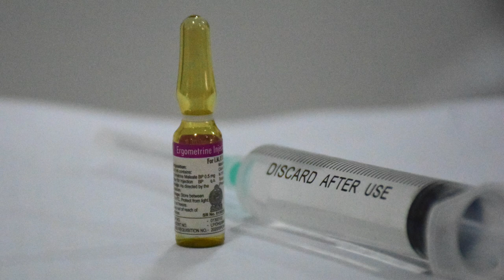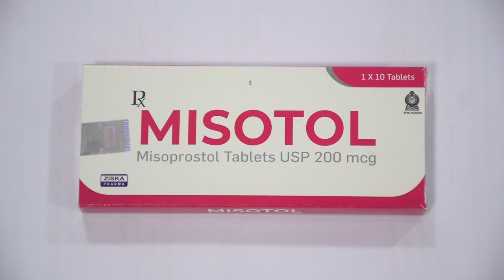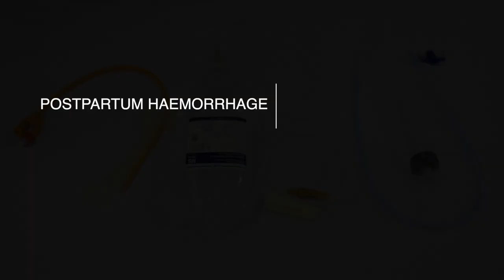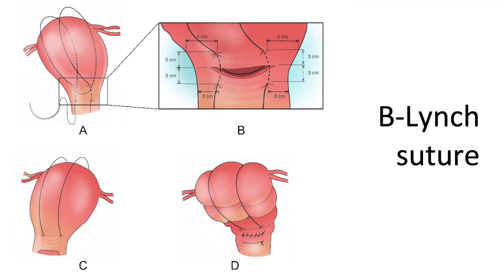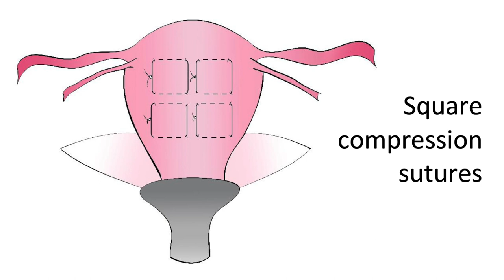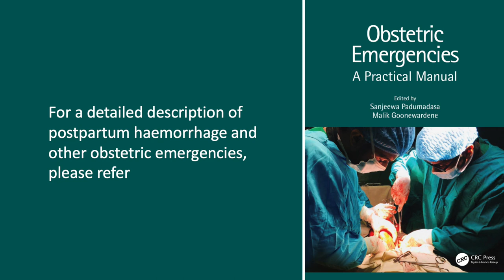Postpartum Haemorrhage - Prof. Sanjeewa Padumadasa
Link to the book 'Obstetric Emergencies - A Practical Manual' by CRC Press, first published in 2021